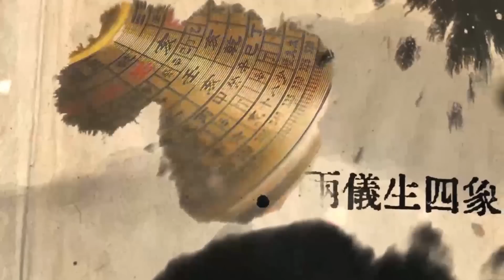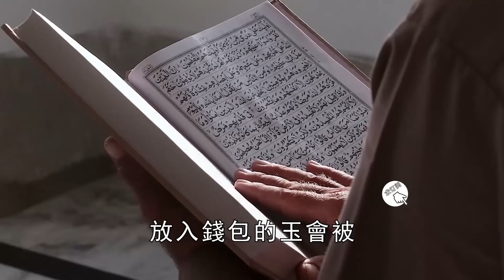不管錢包裡有多少錢，萬萬不可放5物！尤其是最後一物，一放註定家破人亡！賴岳謙竟也不幸中招【曉書說】